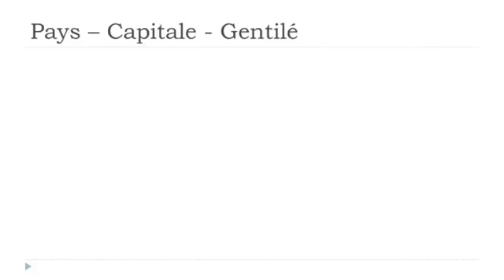Französisch lernen # Les pays # Espagne